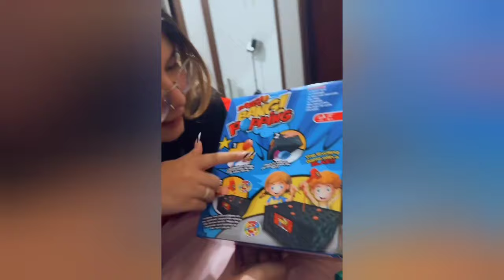OLHEM SÓ OS PRESENTES QUE SOFIA ME DEU